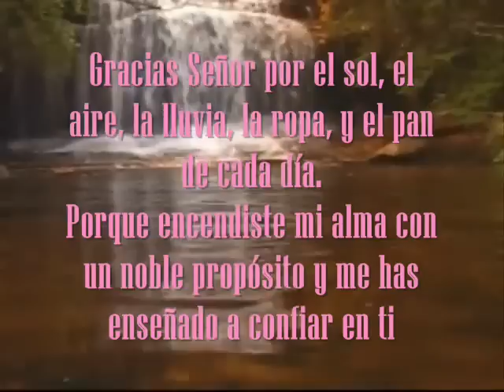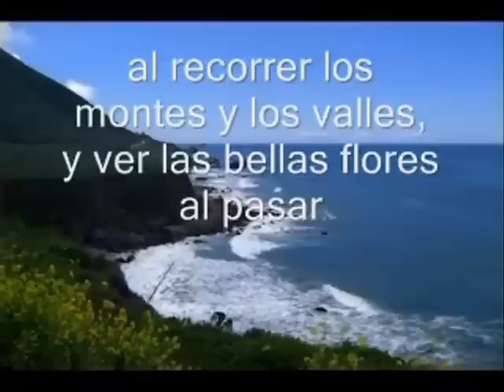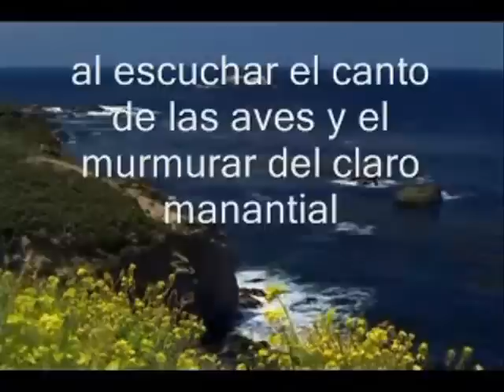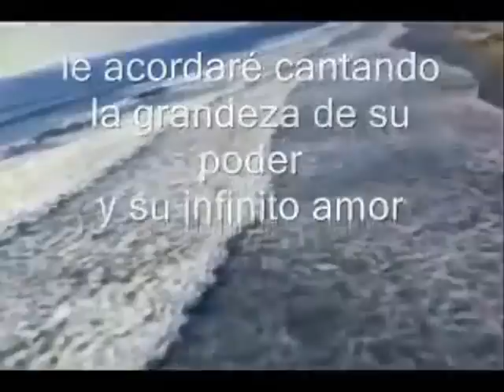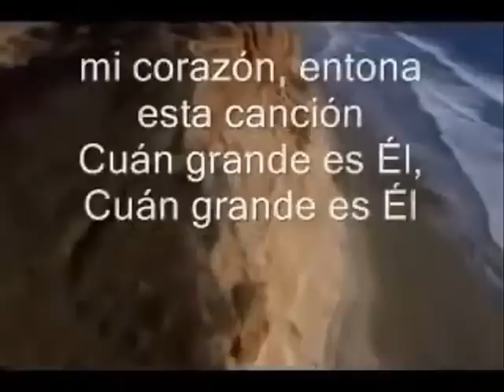Mily nagy vagy te spanyolul